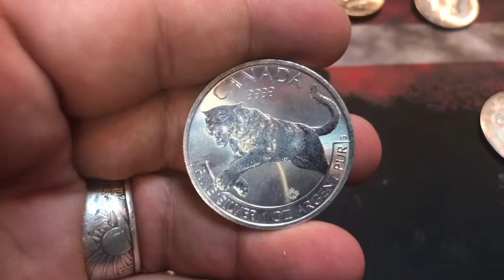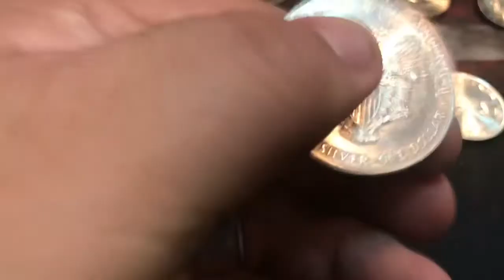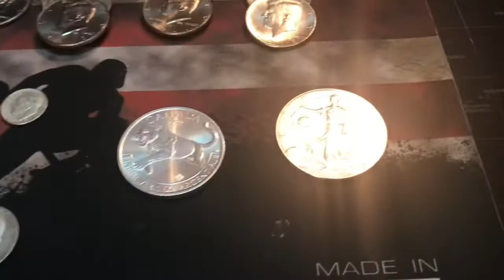Epic EOS Win from RavenHawk Coins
Please take the time to check Out RavenHawk Coins. He does auctions, CRH’s, Currency informative video, and then some.

Or snail mail at
Ozark, AL 36361

Remember “It’s always good to be the KING”.